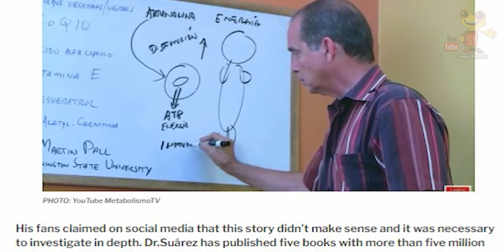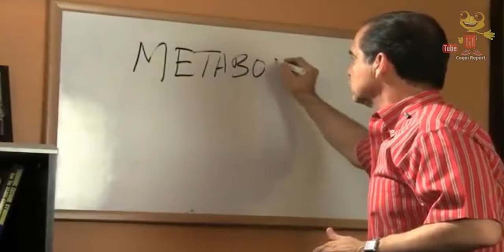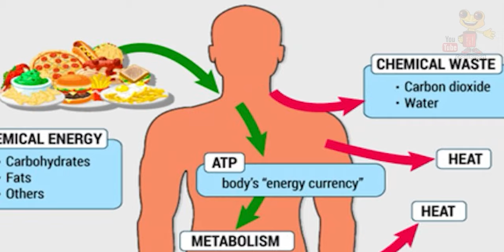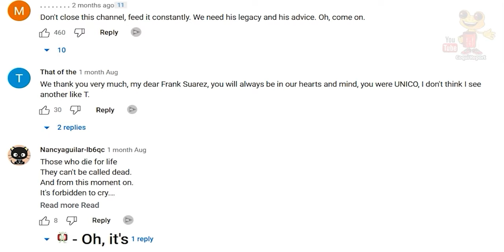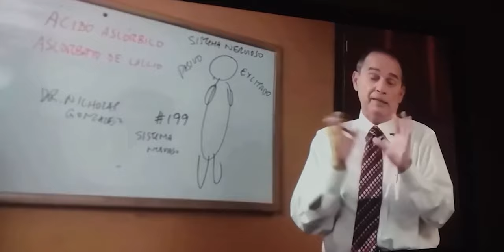The Tragedy of Puerto Rican Weight Loss Guru Frank Suarez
On February 25, 2021, Puerto Rican weight loss guru, Dr. Frank Suarez lost his life after falling from the balcony of his apartment on the ninth floor of a condominium in San Juan, Puerto Rico. The police investigation concluded that his death was a suicide with some even suggesting that he had been suffering from depression and anxiety. However some of his fans do not believe that he committed suicide, as the police concluded. They believe that he was murdered by someone who wanted to silence him. Dr. Frank Suarez was a renowned author, researcher, and educator on the topics of obesity and metabolism